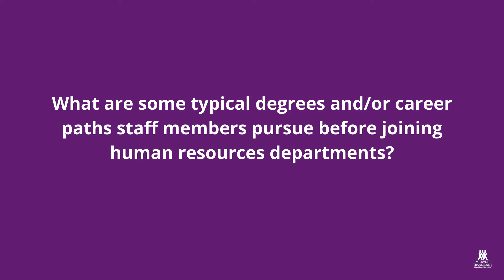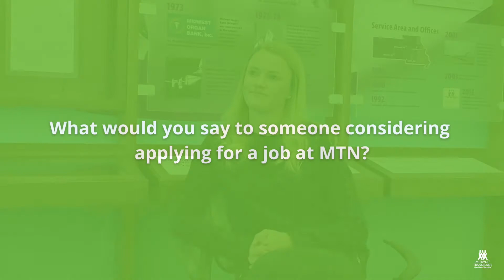Department Feature – Human Resources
Learn more about working in Human Resources and the process for becoming a staff member at Midwest Transplant Network.